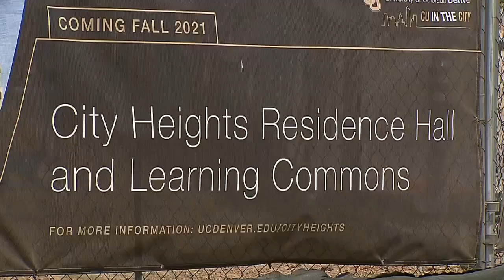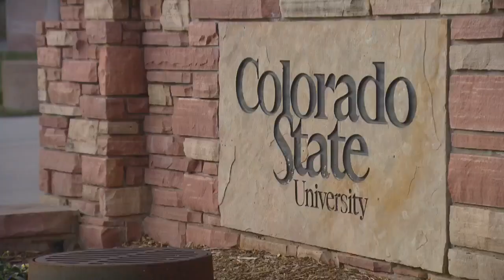Higher Education In Colorado Has Already Seen Loses In The Hundreds Of Millions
With uncertain future Colorado higher education may see close to a billion dollar lose in funds.